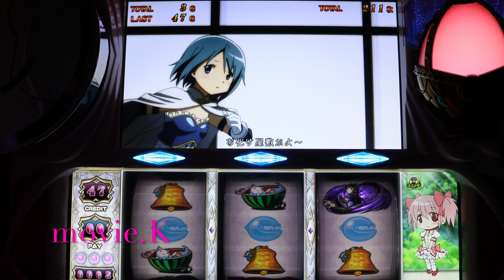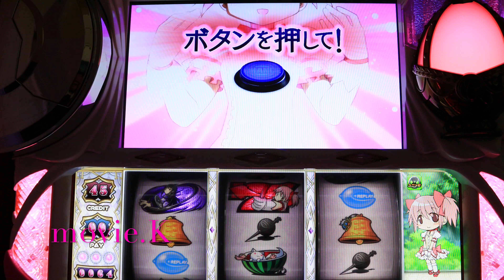まどマギ 魔法少女まどか★マギカ ほむら時間遡行フリーズとその他100上乗せ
まどマギ#パチスロ#마법소녀마도카☆마기카